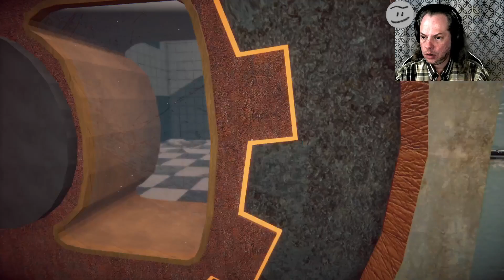Let's Play: Aethernaut #11 - Die Hotelzimmer 3 und 4 lösen und 5 betreten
Let's Play: Aethernaut
Die Hotelzimmer 3 und 4 lösen und 5 betreten